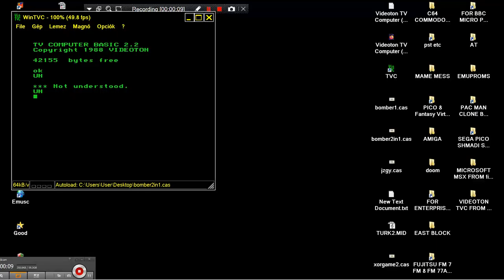VIDEOTON TVC bomber2in1 Bodnár Tamás Szipucsu